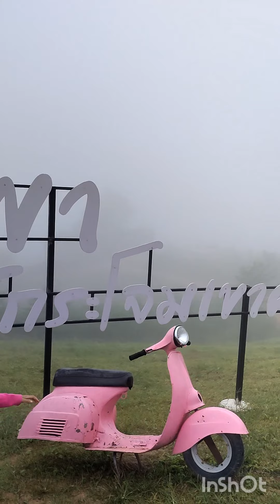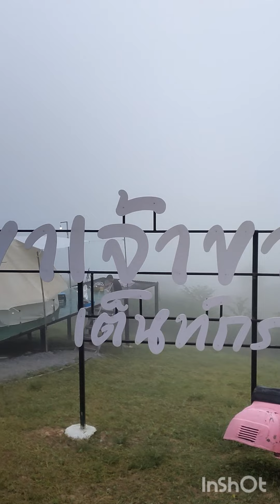เขาเจ้าขา